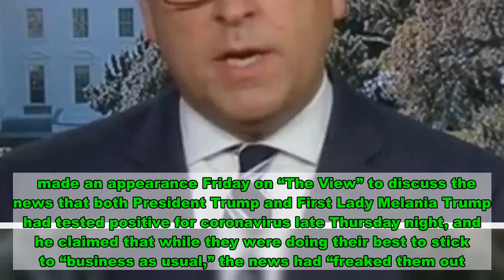‘Freaked Them Out’: Jonathan Karl Says Trump Diagnosis Has White House ‘Really, Really Rattled’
ABC White House correspondent Jonathan  said that President Donald Trump’s coronavirus diagnosis “really, really rattled” the administration.   made an appearance Friday on “The View” to discuss the news that both President Trump and First Lady Melania Trump had tested positive for coronavirus late Thursday night, and he claimed that while they were doing their best to stick to “business as usual,” the news had “freaked them out.”    “In terms of the mood, there’s a real effort right now to try to portray this as business as usual,”  began, noting that White House Chief of Staff Mark  had come out of the White House to give an update on the situation.   said that Trump was still focused on the job at hand — the economy in particular — and planned to continue working despite being isolated at the White House until he receives a clean bill of health.  “But I’ve got to tell you that the ground truth of this is that the White House and the White House staff are really, really rattled,”  continued. “This is something that has really frankly freaked them out. They’re concerned about the president’s health.”     went on to say that  had been classified as “mild” — but suggested that the White House was not always up front with issues concerning the president’s health. He also added that staffers were concerned about Trump aide Hope Hicks, who he said was reportedly “quite sick.”  “This is something that has the White House rattled, concerned about their health, concerned about the president’s health and concerned about when this means for the campaign,” he concluded.